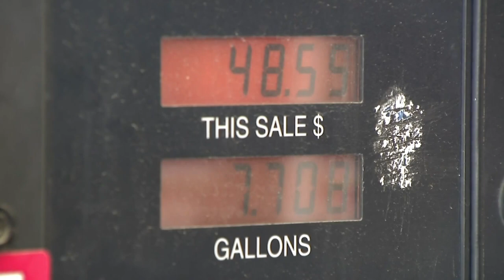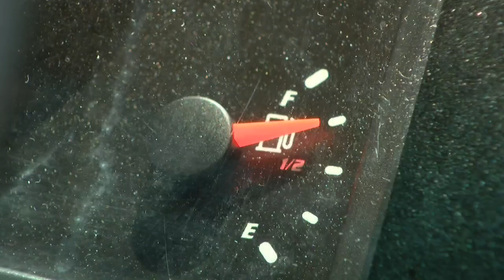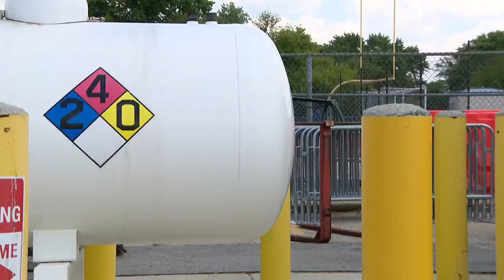Northwest suburban school district transitions to propane-powered buses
Its school buses don’t look abnormal by appearance, but Township High School District 211 in the northwest suburbs say the buses are the fleet of the future. CBS 2's Marissa Perlman reports.